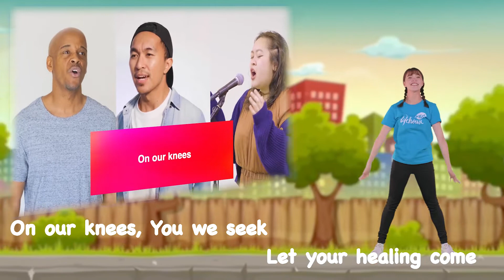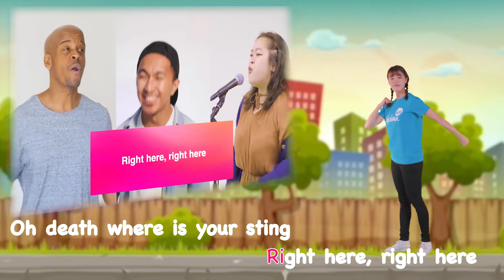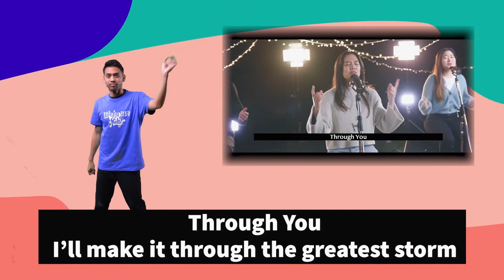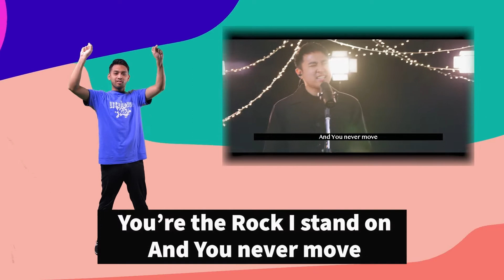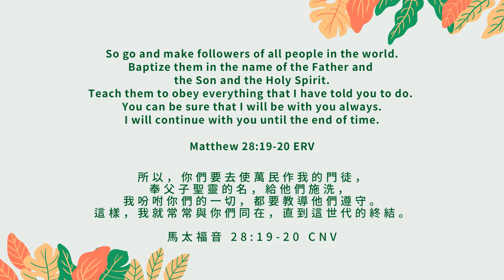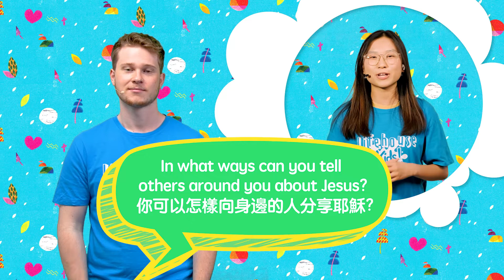Lifehouse Kids Online vol. 119 Return to the Father 回到父那裡 (Cantonese Narration)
耶穌在升天前給了門徒甚麼使命？
祂吩咐門徒要去幫助人跟從耶穌。我們也很喜歡與人分享耶穌有多愛我們！

這個名為《線上生命堂兒童主日學第一百一十九集 - 回到父那裡》的視頻是由香港生命堂兒童事工團隊帶給你的。

＊Kids Worship
＊Bible Story
＊Activity

＊兒童敬拜
＊聖經故事

00:00 - Welcome | 歡迎
00:29 - Worship Song | 敬拜 [Nothing Without You]
01:22 - Worship Song | 敬拜 [The Lord’s Prayer]
03:03 - Today’s Scripture | 今日經文
03:24 - Prayer | 禱告
03:43 - Message | 信息 (Lives changed by Jesus 被耶穌改變的生命)
09:37 - Chat with People at Home | 與家人討論一下
10:06 - Craft Time | 手工時間